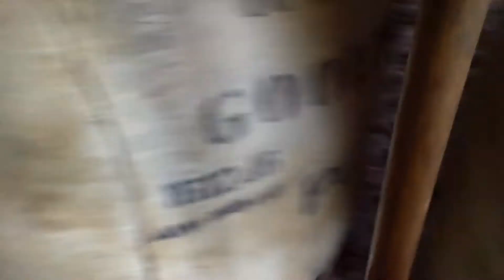Schaapherder druk aan het scheren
NEEDE -- Zondag 3 juni vanaf 11.00 uur organiseren schaapherders Eltjo Stel en Maarten Peddemos een 'schapenscheerfeest' bij 't Schaope'nhoes aan de Koeweidendijk. Iedereen is dan welkom om met eigen ogen te zien hoe de schapen geschoren worden. Journalist Roy Nijman kon niet wachten op zondag en ging vrijdagmiddag al een kijkje nemen bij de schaapkooi (zie video) Zondag is de reporter ook van de partij om een verslag te maken van heeft feestje bij de Needse herders. Kom zondag dus allemaal kijken!